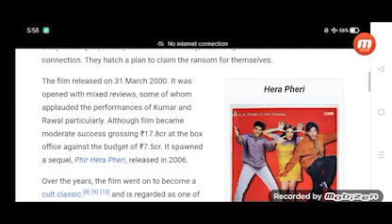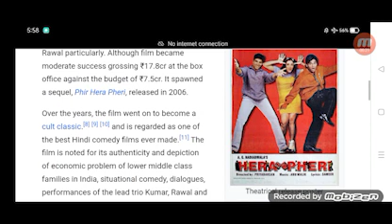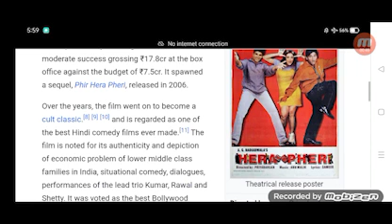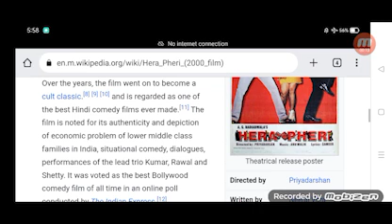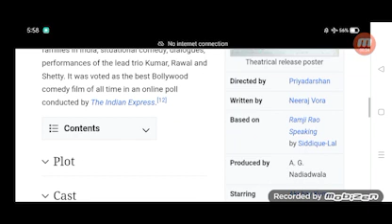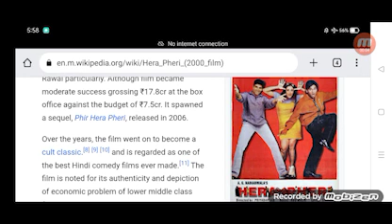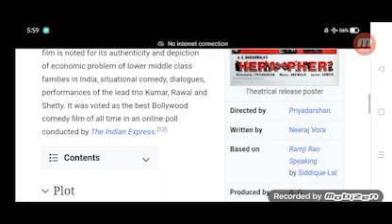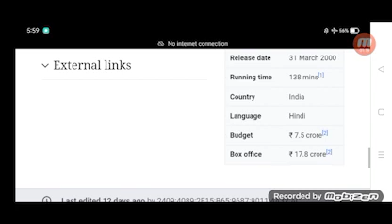Hera Pheri Full Movie Review in Hindi / Story and Fact Explained / Akshay Kumar / Suniel Shetty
In this video we will tell you about fact and review of movie Hera Pheri.